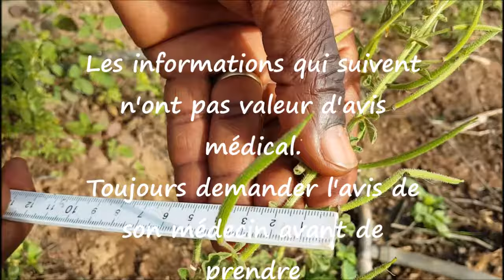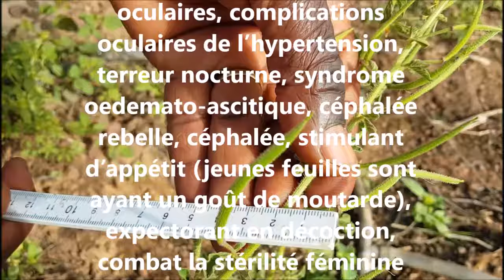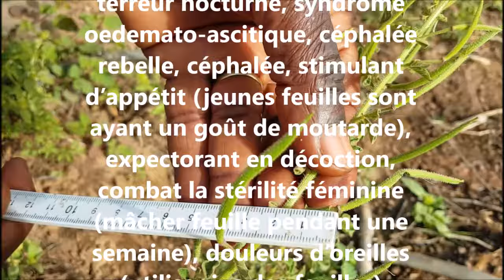ASMA Cleome viscosa AS 88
Reconnaître et conserver Cleome viscosa